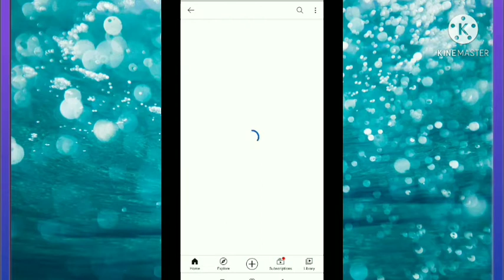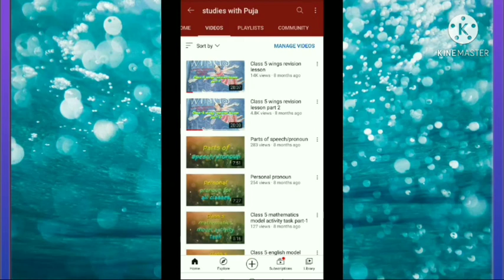How to search my video on YouTube (Tutorial)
Hello everyone I am Puja. In this video I discussed about how to search my video on YouTube.